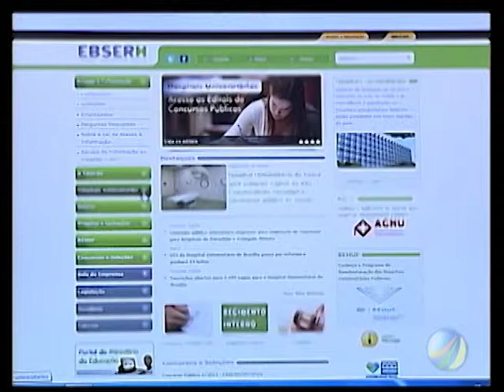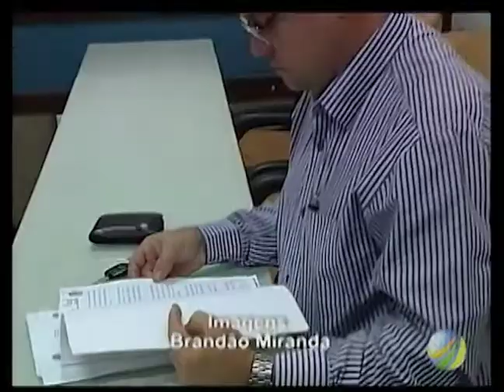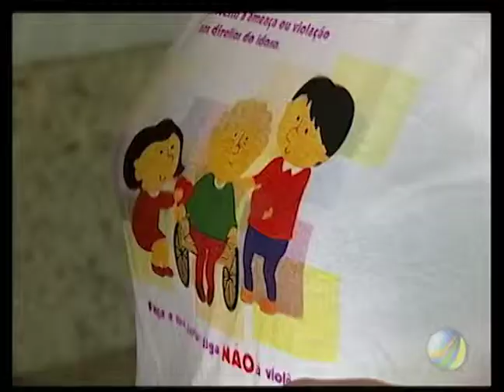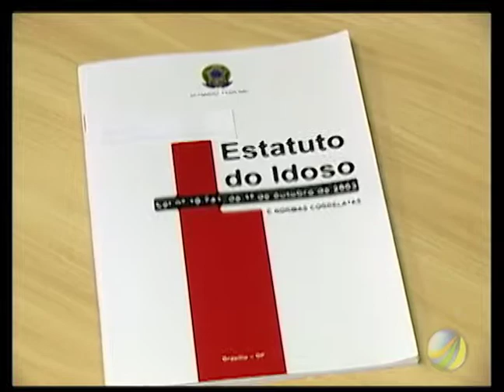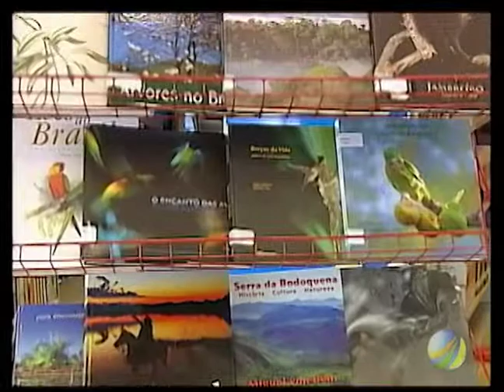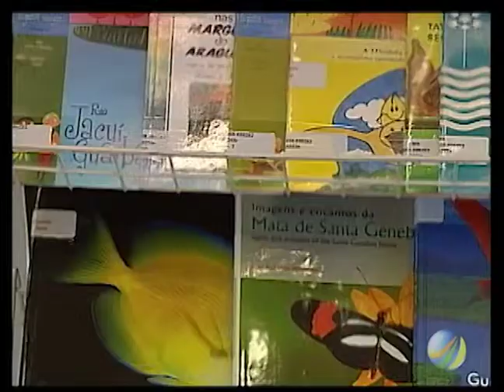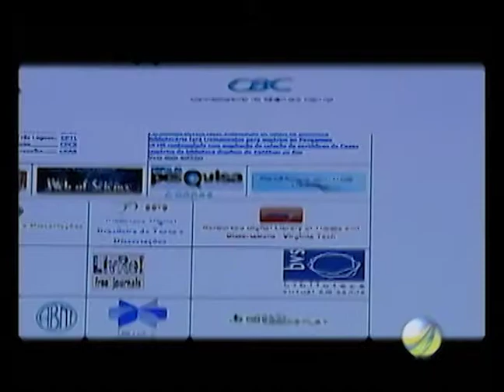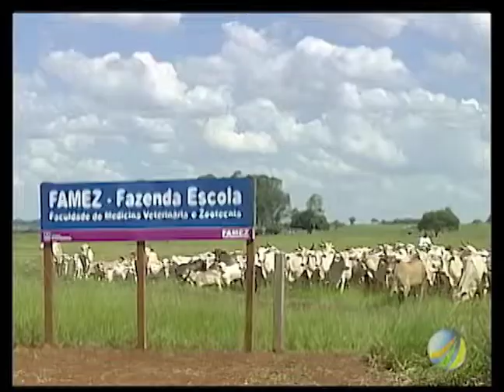Jornal UFMS - 15/07/2013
Os destaques do JUFMS:
Novos diretores tomam posse e UFMS implanta a FAENG (Faculdade de Engenharia, Arquitetura e Urbanismo e Geografia).
Seminário une governo e sociedade no controle à vioencia contra idosos em Mato Grosso do Sul.
Quarta edição do Workshop de Desenvolvimento de Software possibilita interação dos acadêmicos com o mercado de trabalho.
Mais conhecimento e intelectualidade: Projeto incentiva o hábito da leitura no espaço da biblioteca.
Fazenda escola ganha Centro de Treinamento e otimiza atividades de ensino, pesquisa e extensão.
Projeto promove ações de sustentabilidade com a reutilização de sacos plásticos.

Essas e outras notícias no Jornal UFMS.